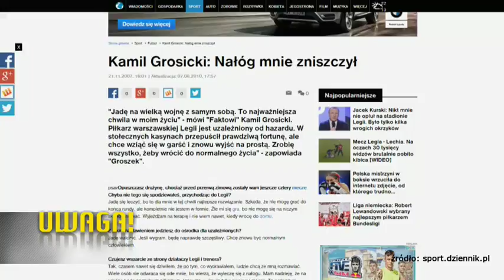Kamil Grosicki: Spełniam swoje marzenia z dzieciństwa (UWAGA! TVN)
Kamil Grosicki obecnie jeden z najlepszych i najbardziej barwnych  polskich piłkarzy nazywany jest Turbo Grosikiem. Jest szybki na boisku, ale też potrafi powiedzieć o słowo za dużo. Jego życie też jest Turbo zawiłe, od utalentowanego piłkarza, po hazardzistę leczonego w zamkniętym ośrodku na Mazurach. Wydaje się, że ten zły czas Grosicki ma za sobą. Teraz spełnia swoje marzenia, ma piękną żonę, córkę, a kilka miesięcy temu trafił do wymarzonej Anglii do Premier League, gdzie został wybrany przez kibiców zawodnikiem miesiąca. Kamil zaprosił nas do siebie na wyspy.